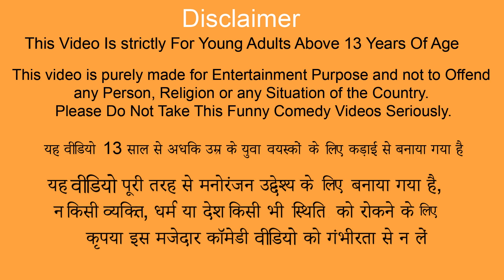Money Found Secret Room Underground Tree Money House Police Thief Hindi Kahani Moral Stories Comedy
Money Found Secret Room Underground Tree Police Vs Money Thief Hindi Moral Stories Bedtime Stories.